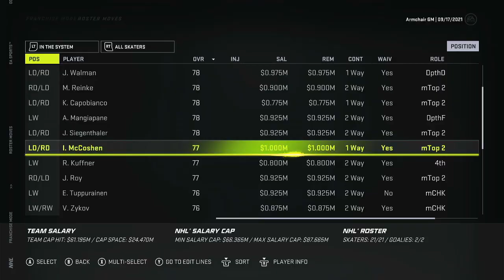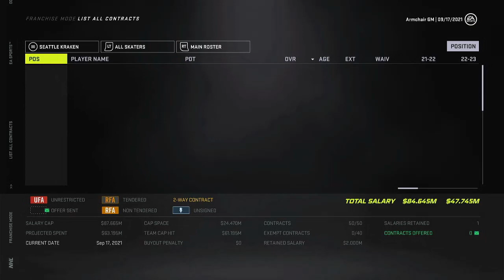Seattle Kraken | NHL 21 GM Mode | Episode #6 "Oh Captain, My Captain!"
Welcome to the 6th episode of the NHL 21 GM Mode Commentary Series for the 32nd NHL Team Seattle Kraken! In this episode, Host Kyle goes through naming the first captain in franchise history and some season simulation!
Follow The Network
Fast Forward Music - Video Credit
Name: YAKETY SAX 🎷(Benny Hill Show Theme) Saxophone Cover